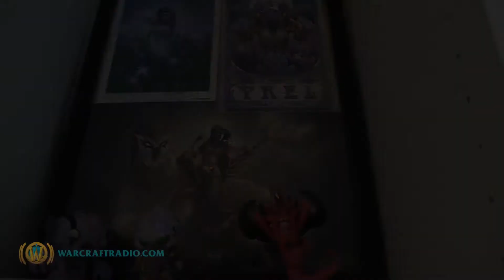Warcraft Radio: Interview with Perculia, Site Director @ Wowhead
Athalus sat down with Perculia, the Director of Wowhead. We discuss her past, present and future involvement in Warcraft, Wowhead and more!

Follow Perculia on Twitter: @Perculia
VISIT Wowhead.com for all your Warcraft related needs.